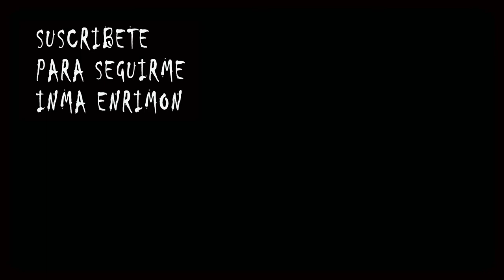LEVANTA GLÚTEOS|4 EJERCICIOS| CON PELOTA|FACIL.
Algo que todos deseamos es tener el trasero en nuestro sitio y que la gravedad no cause efecto, pues bien, aquí cuatro sencillos ejercicios , muy fácil de realizar, ponlos en practica desde mañana.Yo te doy los ingredientes y tu lo debes cocinar, ya sabes, la constancia es el secreto. Animo
Twitter; @inmaenrimon